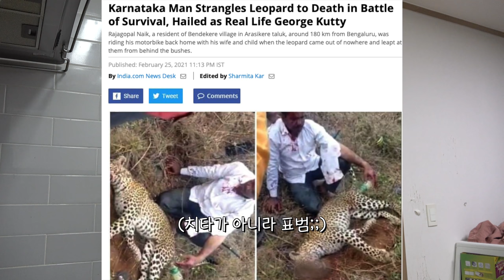17년 전 날 괴롭혔던 일진들 이거 꼭 봐라..